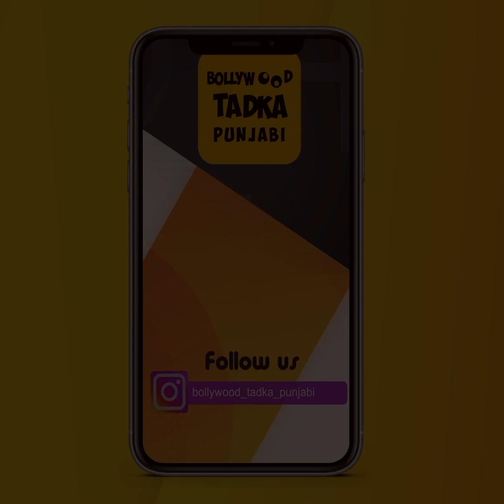ਜਦੋਂ Lakhwinder Wadali ਨੇ ਗਾਇਆ Kesaria Balam Aavo